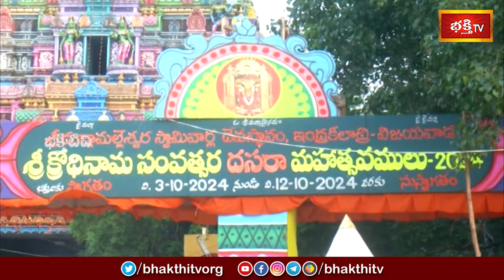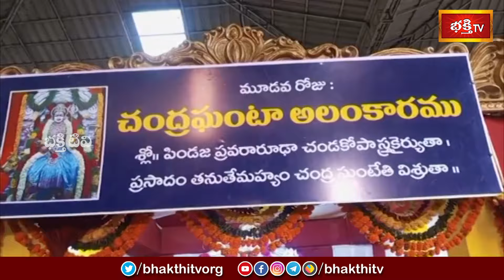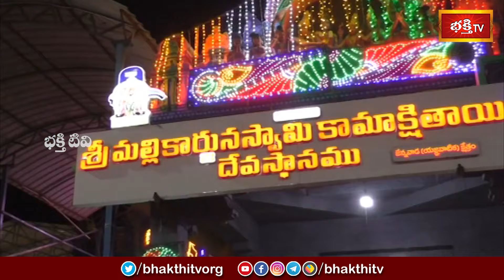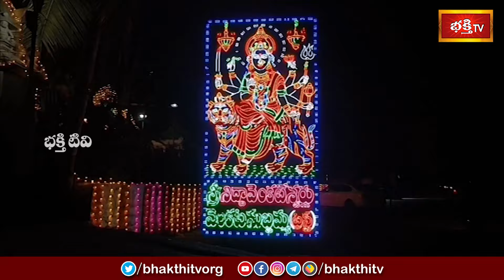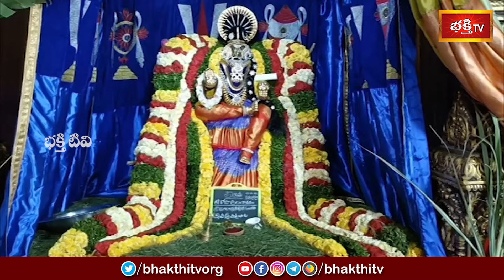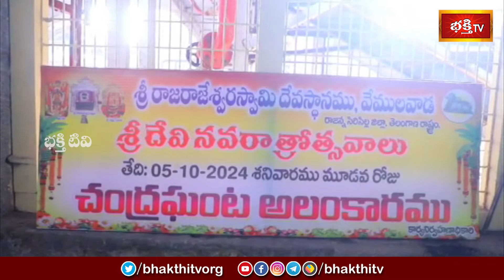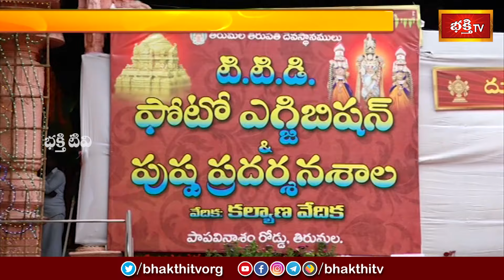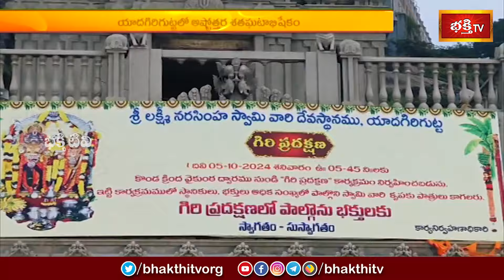Devotional News | Bhakthi Visheshalu (భక్తి విశేషాలు) | 05th October 2024 | Bhakthi TV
Watch: Devotional News | Bhakthi Visheshalu (భక్తి విశేషాలు) | 05th October 2024 | Bhakthi TV

1. ఈ శివుడి పాట మీ ఇంటికి సిరిసంపదలను తెస్తుంది
2. Lord Shiva Most Popular Song
3. Samba Sada Shiva Song
4. Kalabhairava Ashtakam (కాలభైరవ అష్టకం)
6. కార్తిక మాసంలో తప్పక వినాల్సిన పాట

【♟】 KOTI DEEPOTSAVAM ALL VIDEOS :
1. Speeches at Koti Deepotsavam
2. Specials at Koti Deepotsavam | Bhakthi TV
3. Pravachanalu at Koti Deepotsavam